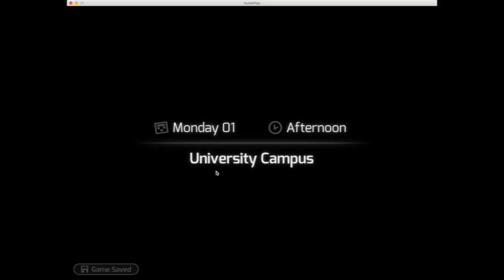Let's Play Huniepop Part 5: Hitting on the youngest teacher ever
Apologies for the audio problems